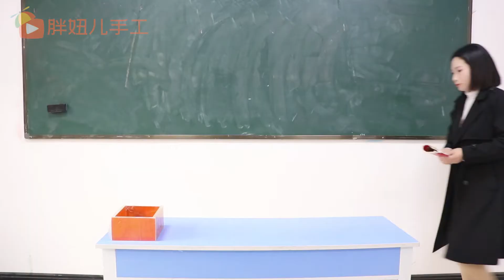学生用粘土做秋天的第一个包，送给老师当礼物，满满的感动